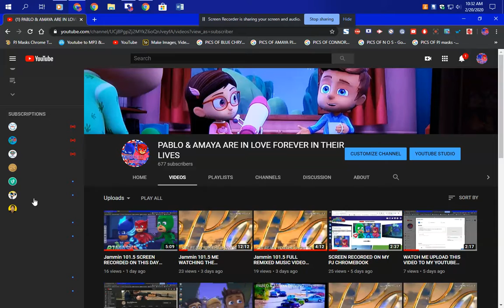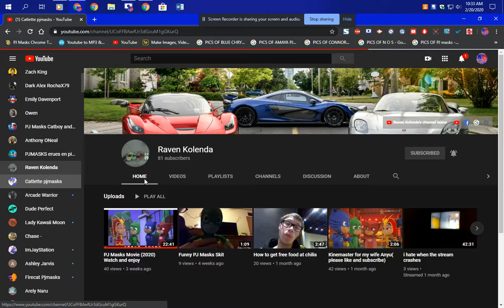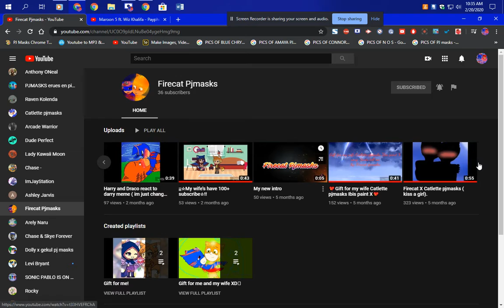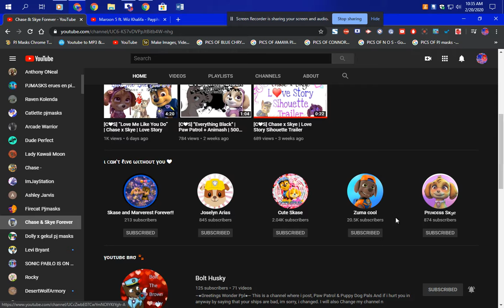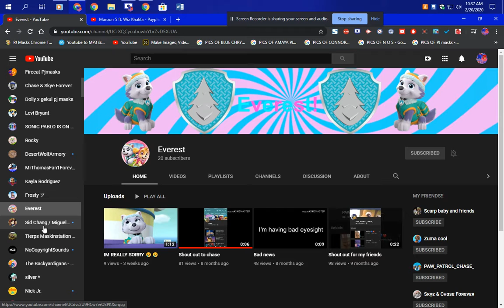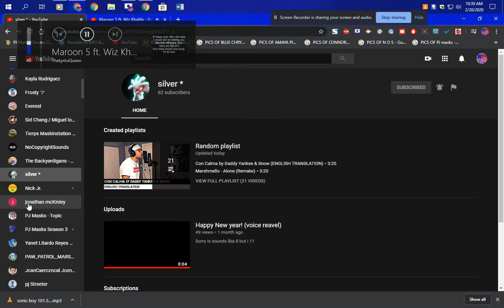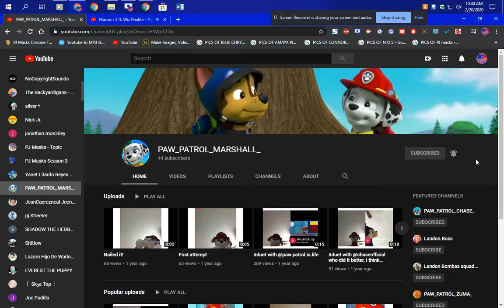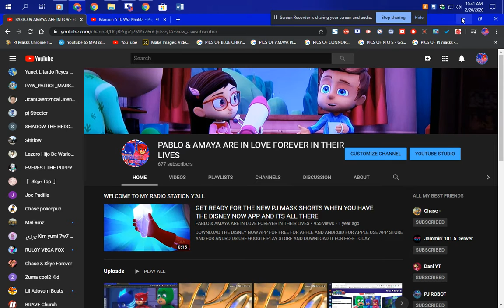Jammin 101.5 SCREEN RECORDED ON THIS DAY 2/20/2020 ON MY PJ LENOVO COMPUTER FULL RECORDING ACTION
PLEASE LIKE UP THIS VIDEO DISLIKES NOT ALLOWED THAT MEANS YOU'RE A HATER PLEASE ONLY LIKE THE VIDEO NO DISLIKERS ALLOWED

I DID THIS SCREEN RECORDING ON MY PJ LENOVO COMPUTER I HOPE YOU ALL ENJOY THIS VIDEO